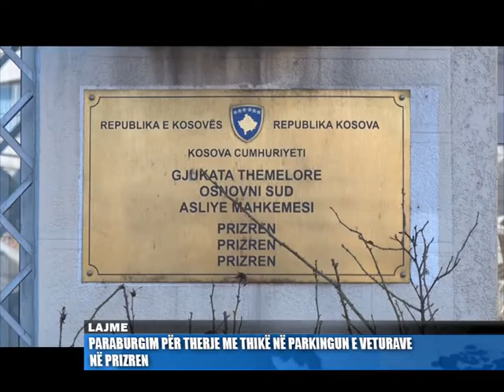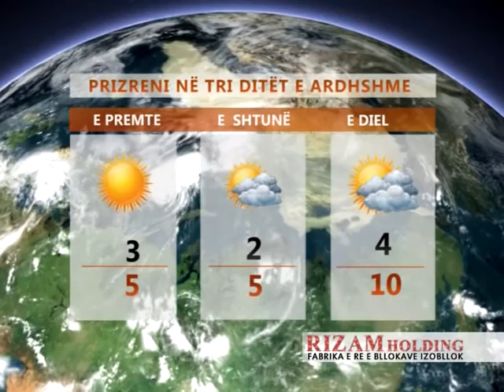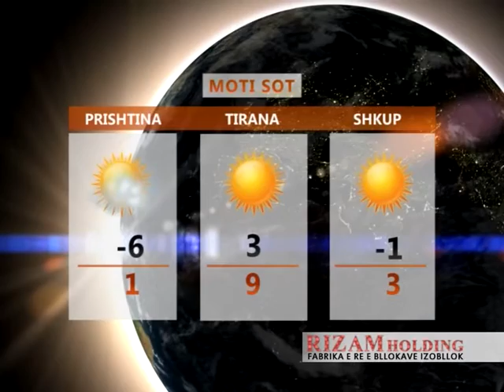Lajmet 20.12.2018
TV Prizreni